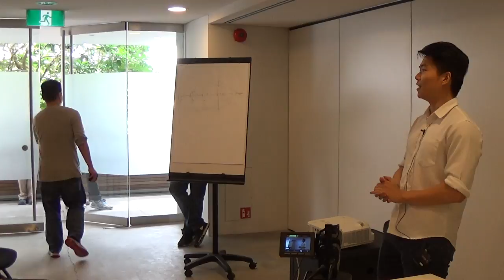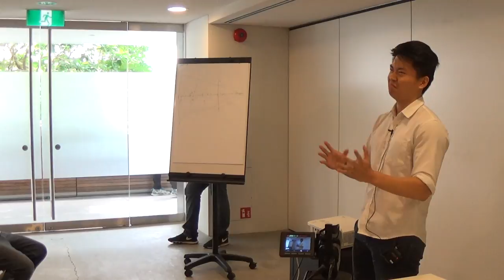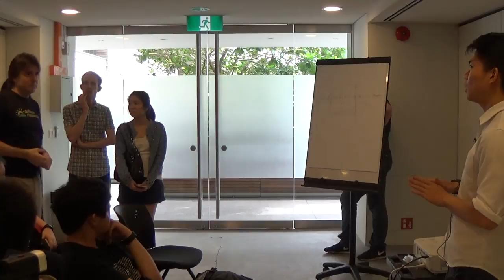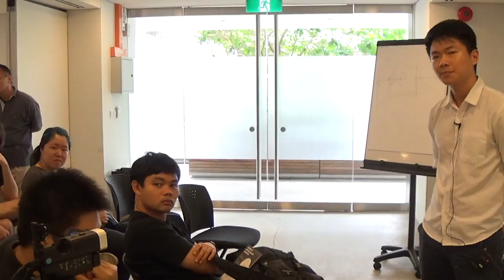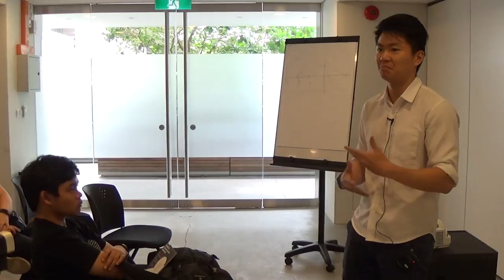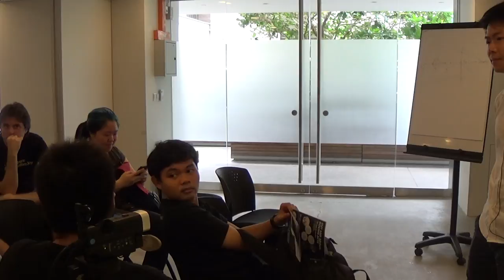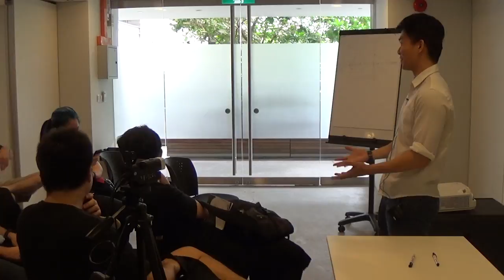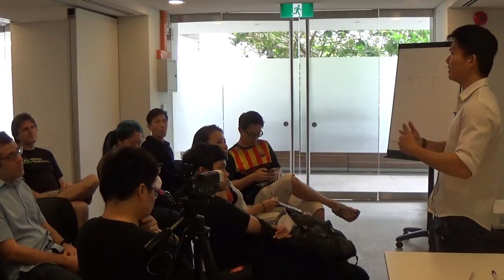Food that never sleeps - tackling food waste - BarcampSG 2016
Speaker: Ben